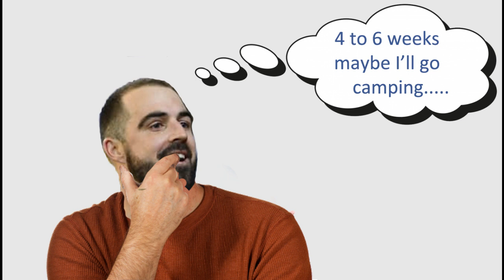Steele Sidebottom - The Wanderer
The Restump Podcast looked at Steele Sidebottom's night he went for a wander.